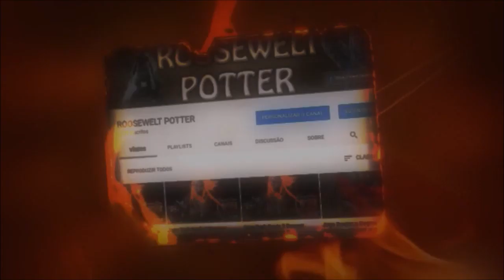Monster Hunter World build Dual Blades Elemento Dragão versus Rathalos.